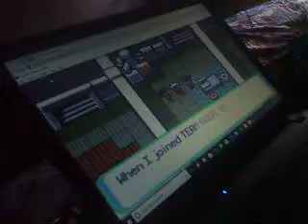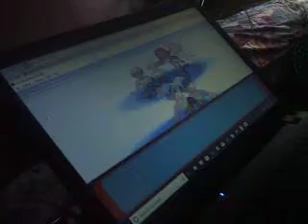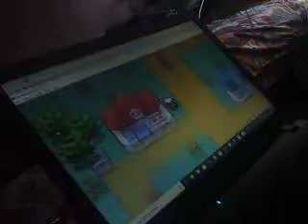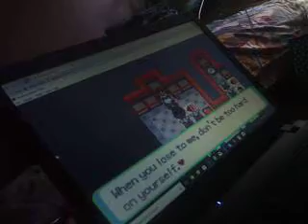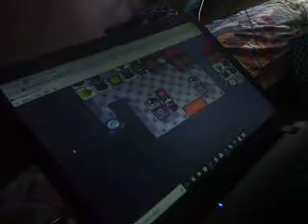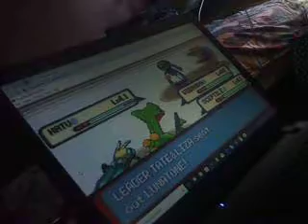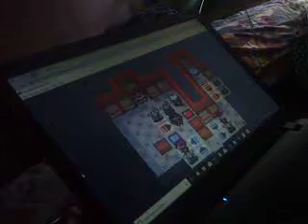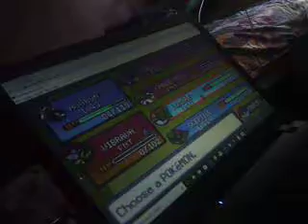let's play pokemon emerald team aqua's hideout part 2